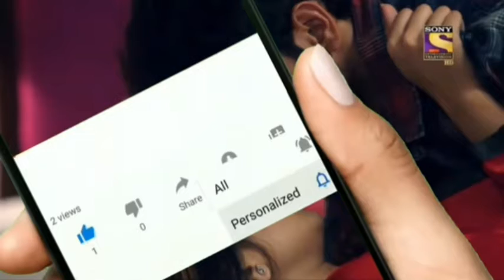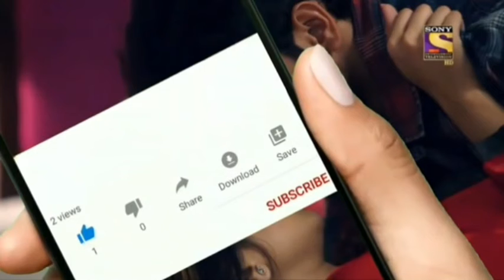Jaana Na Dil Se Door on Adom TV update Friday 23 July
Jaana Na Dil Se Door update on Adom tv Friday 23 July what happened on jaana na dil se door on adom tv